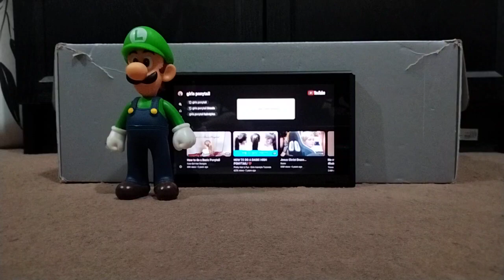Shout out to Ruby Morrison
Ruby Morrison is a friend of mine from my School Roundhill and also Ruby looks Pretty and beautiful with her blonde hair and glasses and she looks more pretty when her blonde hair has the ponytail sometimes me and Ruby don't get  along that Good but also sometimes me and Ruby do get along and talk sometimes and just to tell you all I don't have a crush on her I do not me and her are just friends at least I hope so I really hope me and Ruby are still friends and we have not fell out she shouldn't get mad at me for making this video I'm doing this for Fun I did a shout out on Emmy now I'm doing a shout out on Ruby and Ruby did ask me who will be my next shout out on and she got it this shout out is on her so she should be thanking me not getting mad at me I really hope she understands well anyways enjoy the Video.